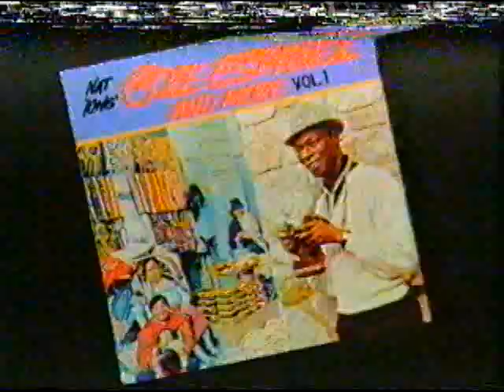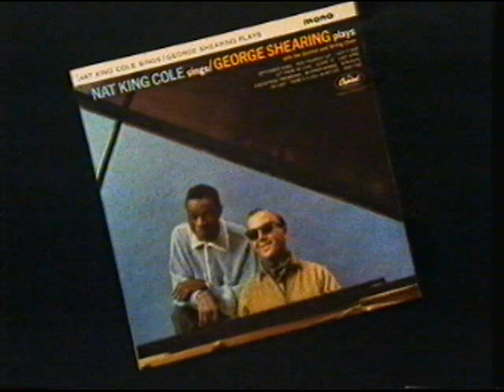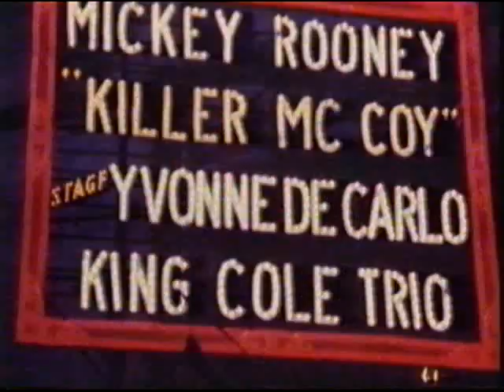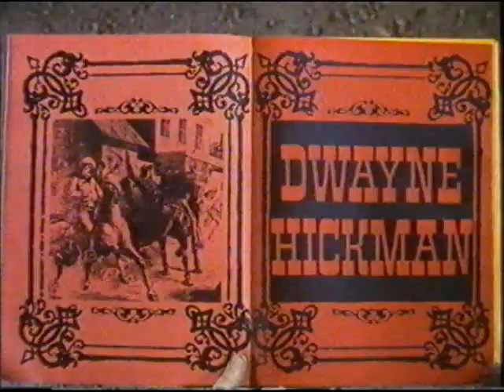Nat King Cole Doc One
found on an old vhs tape